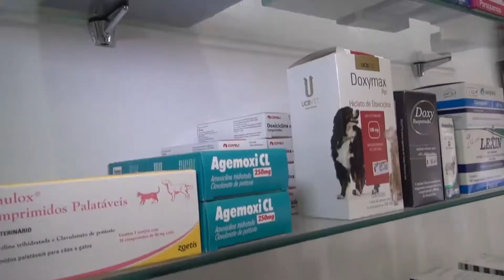Veto da Prefeitura impedirá construção de poliesportivo na Vila Campanha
A Prefeitura de Guaxupé vetou, com o apoio de oito vereadores, a indicação do legislador Paulo César Beltrão, o Paulinho, que solicitou ao Município a construção de um ginásio poliesportivo na Vila Campanha, bairro onde o referido parlamentar é muito popular. O projeto, que foi apresentado pelo político via emenda aditiva na Lei de Diretrizes Orçamentárias, obteve o apoio de apenas cinco parlamentares municipais, os quais deliberaram sobre a questão nesta segunda-feira, 14 de agosto, durante a 12ª Sessão Ordinária.
Paulinho, que foi surpreendido com a negativa de sua proposição, falou com o JOGO SÉRIO após tomar conhecimento de que o poliesportivo não será construído: “Fiz a emenda pensando na juventude e foi um projeto muito detalhado, que a comunidade pediu e não o Paulinho, pois naquele setor, nada foi feito há anos para a população. Entendi que o poliesportivo seria viável a sete bairros daquelas proximidades. Agradeço aos meus quatro votos, pois partiram de quatro amigos”, desabafou o vereador.
Em defesa de Paulinho, também na sessão da Câmara desta segunda-feira, o vereador Jorge Batista Bento da Paz, (Jorginho), manifestou-se: “Minha defesa foi em prol principalmente do Legislativo, pois na justificava do Executivo, alega-se que não cabe a vereador entrar com este tipo de emendas, o que eu discordo totalmente! Nos meus mandatos anteriores, sempre apresentei emendas na Lei de Diretrizes Orçamentárias, no Orçamento Anual, no Plano Plurianual... então, o vereador não só pode como tem obrigação de entrar com este tipo de emenda”, disse Jorginho.
Por outro lado, o líder do prefeito Jarbinhas na Câmara, vereador Leonardo Donizetti Moraes (Léo), defendeu a municipalidade: “A Lei de Diretrizes é para o próximo ano e seria impossível uma obra desta para 2018, pois não temos este dinheiro. É lógico que o prefeito está analisando a possibilidade, buscando recursos e, quem sabe, tenhamos a sorte de conseguir uma verba. Já estamos entrando com uma indicação junto ao Executivo para isto, pois não pela Lei de Diretrizes, pois isto seria enganar os moradores de que lá teria um ginásio poliesportivo”, externou Léo Moraes.
O veto, proposto pela Prefeitura e acatado pela maioria da Câmara, dava conta de que a proposta de Beltrão infringia os princípios da legalidade. Mais do que isto, conforme as justificativas, a matéria em questão não consta do Orçamento e, portanto, não poderá ser concretizada. Sendo assim, os moradores da Vila Campanha, que têm no vereador Paulinho Beltrão uma possibilidade de serem ouvidos pelo poder público, terão o sonho de um ginásio poliesportivo em seu bairro no mínimo adiado.